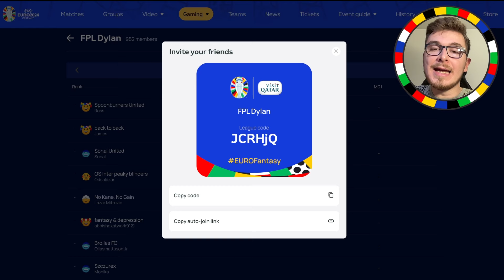Euro Fantasy: BEST BUDGET PLAYERS | Euro 2024 Fantasy Football Matchday 1 Tips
In today's video I highlight the best budget players in Euro Fantasy Football and discuss mega differentials in each position.

I also analyse the key stats, fixtures and form of these 11 players to provide the ultimate Euro Fantasy coverage.

Which budget players offer the best value? Are there any differentials at these low price points?

All of these topics will be delved into.

✅ Join Drafthound today to optimise your FPL team with detailed player rankings, statistical comparisons, fixture analysis, predicted lineups and much more!

🔢 League Code: JCRHjQ
Timestamps:

Introduction: 0:00
Budget Players: 0:54
Final Thoughts: 14:25